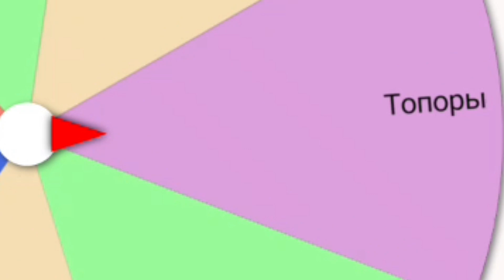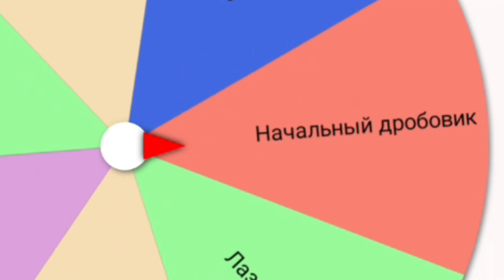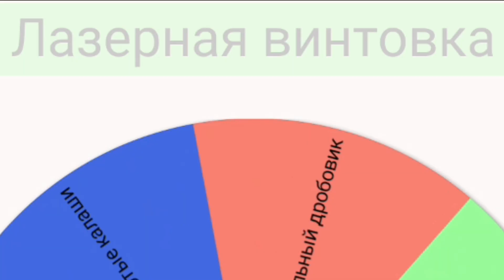🔥РУЛЕТКА ВЫБИРАЕТ МНЕ ОРУЖИЕ С КОТОРЫМ Я БУДУ ИГРАТЬ НА ДУЭЛИ В ЧИКЕН ГАН / CHICKEN GUN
День рождение 31 Марта , снимаю чикен ган и майнкрафт

Теги для шортса или видео

И еще теги другого вида или как там они называються